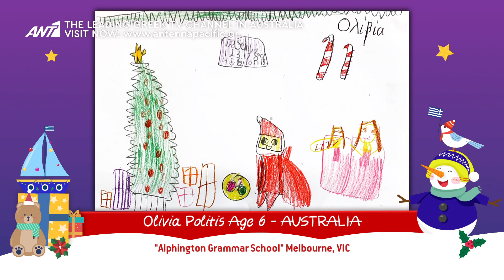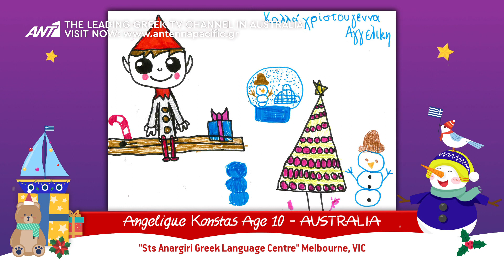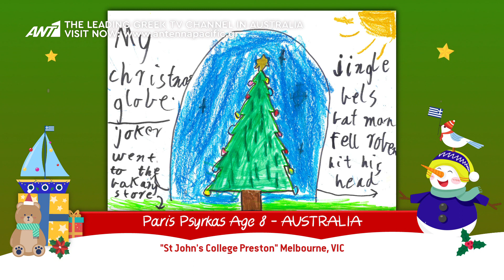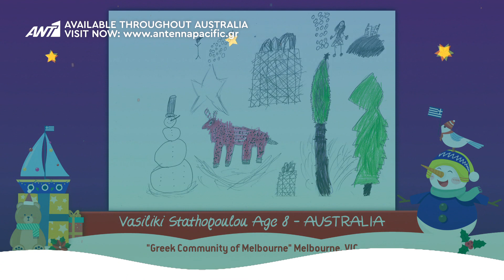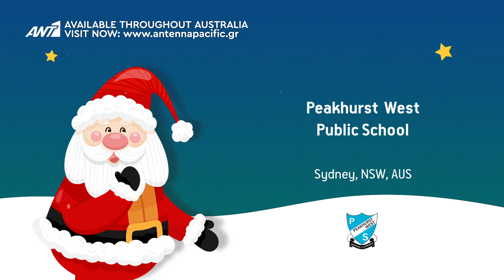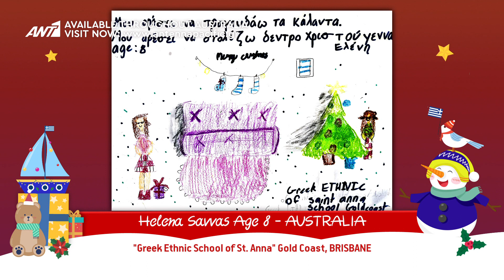ΤΑ ΠΑΙΔΙΑ ΖΩΓΡΑΦΙΖΟΥΝ ΤΑ ΧΡΙΣΤΟΥΓΕΝΝΑ - Επεισόδια 7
Ο 15ος Παιδικός Διαγωνισμός Ζωγραφικής των καναλιών του ΑΝΤ1 στο εξωτερικό ολοκληρώθηκε και φέτος με μεγάλη επιτυχία! Οι μικροί μας φίλοι ζωγράφισαν τα Χριστούγεννα όπως τα ονειρεύονται με αγάπη και δημιουργικότητα. Τα ελληνόπουλα της Αμερικής, του Καναδά, της Αυστραλίας και της Ευρώπης έδωσαν τον καλύτερό τους εαυτό και αυτά είναι τα υπέροχα αποτελέσματα.

Το επεισόδιο 7 είναι αφιερωμένο στους μικρούς ζωγράφους των σχολείων:

"Greek Ethnic School of St. Anna" Gold Coast, BRISBANE